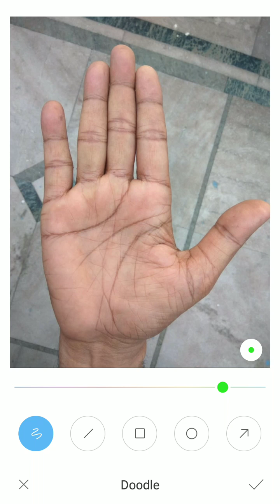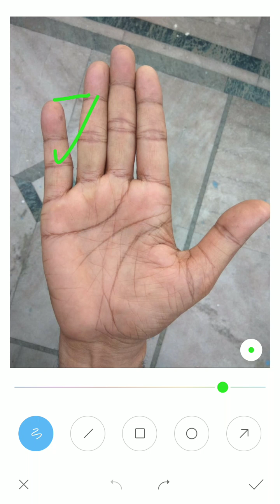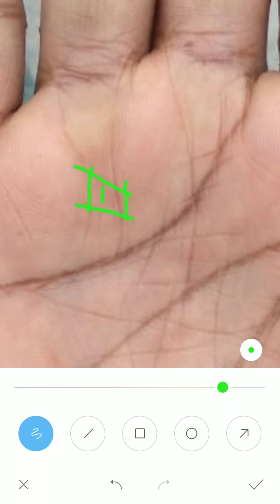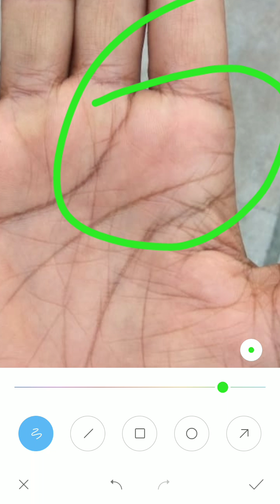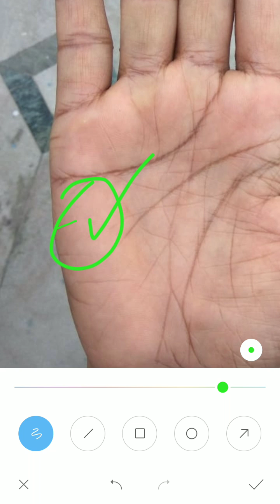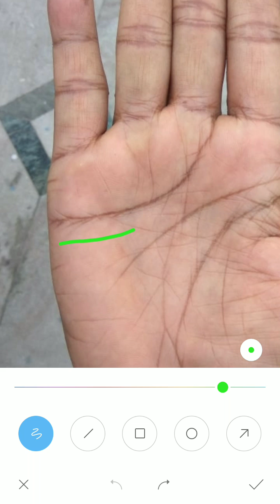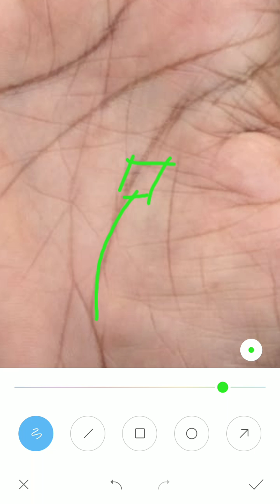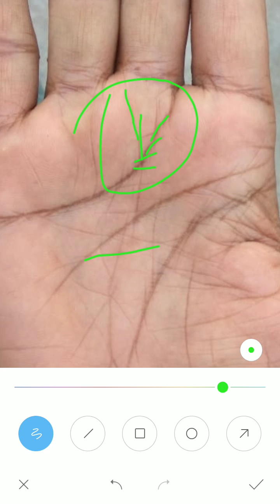बैंक मैनेजर होकर भी राहू रेखाएँ बिज़नस man की तरह है,sarkar palm analysis